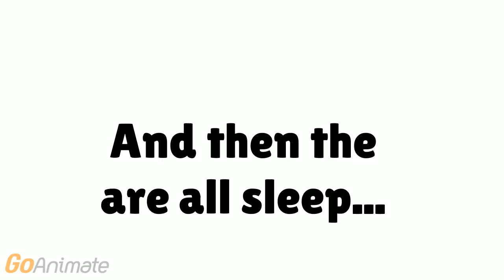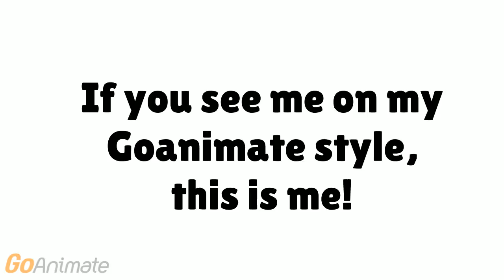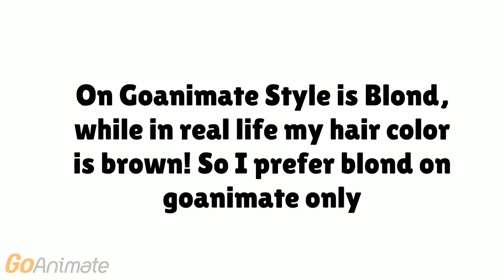The Countryballs Show E2 (Happen+News)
To make a show minimum animated on every episode is 3
Minimum time is 2 minutes and 30 seconds
Maximum time is 15 minutes
6:10 to skip the polish music 6:48 for news and 7:24 to skip the news